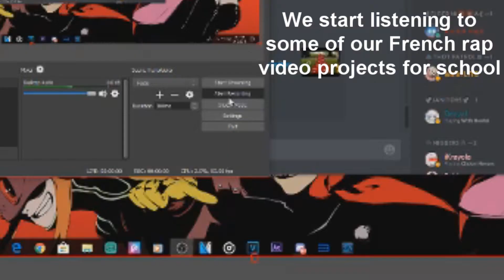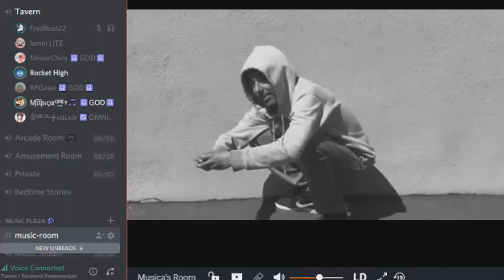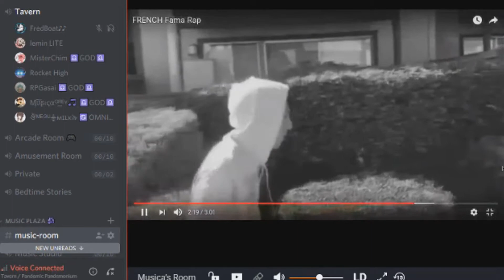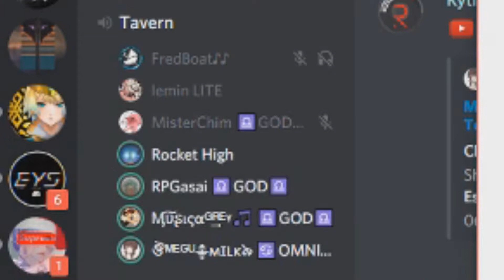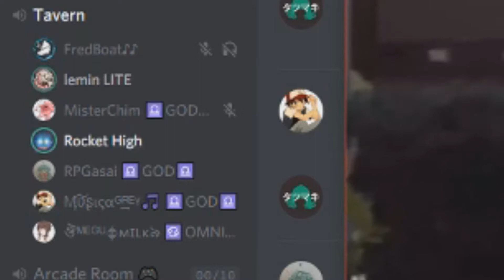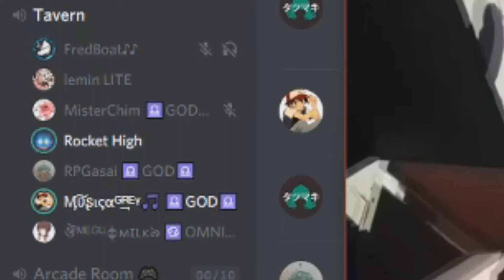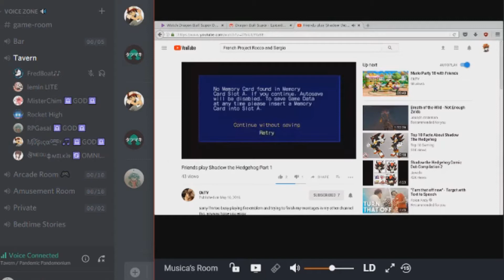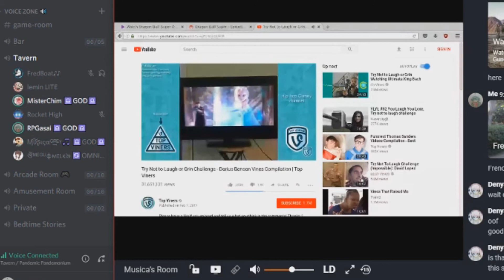Discord Late Nights : Reacting to old Videos (of ours)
Hello guys, hope you enjoyed this discord video, I am working on some video ideas and trying to balance everything else in my life, I am planning a little something and hopefully that can be out soon.